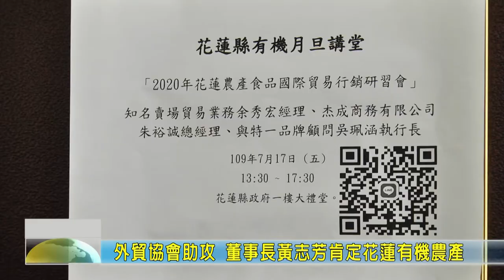20200717 03 外貿協會助攻 董事長黃志芳肯定花蓮有機農產